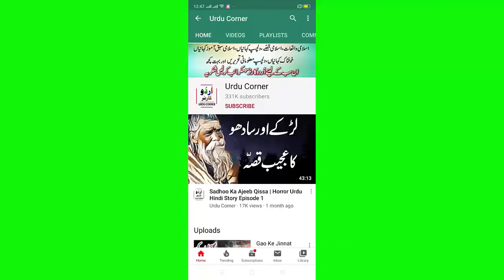The Thief Returns - Chor Season 2 Urdu Hindi Horror Story Ep-1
Voice Over Artist: Sajjad Haider (Owner of Channel Urdu Corner)
Audio Mics Used: A4tech
i Have my Computer Video editing Studio & we record all of the videos in this Studio with Professional Softwares like Camtasia, Audcity, Filmora, Sony Vegas , Camtasia 9 and 8.
We use inpage and urdu fonts .
We use free images in videos taken  from pixabay, pexels,unsplash and the sites which allow free to use commercially.